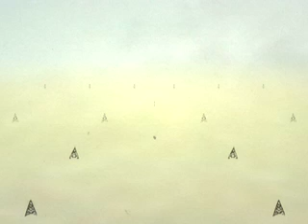65daysofstatic - "Drove Through Ghosts To Get Here"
Video for "Drove Through Ghosts..." from the album One Time For All Time. Directed by Tza Parmee and Lord Bunn.